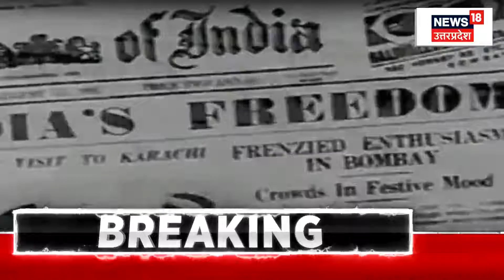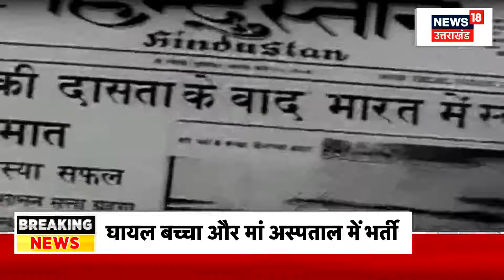Parliament Special Session: 96 साल का इतिहास समेटे ‘लोकतंत्र का मंदिर’। New Parliament building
एकता की मूरत... लोकतंत्र की जननी, विविधता के दर्पण भारत के संसद की कहानी..उत्तरमेरुर के शिलालेखों से चोल साम्राज्य तक...जहां हजारों साल से मौजूद हैं लोकतंत्र के अंश। स्वरूप बदला... इमारत बदली... नहीं बदले लोकतांत्रिक संस्कार।96 साल का इतिहास समेटे ‘लोकतंत्र का मंदिर’। कहानी पुराने संसद भवन की,  संसद: एक विरासत कथा।